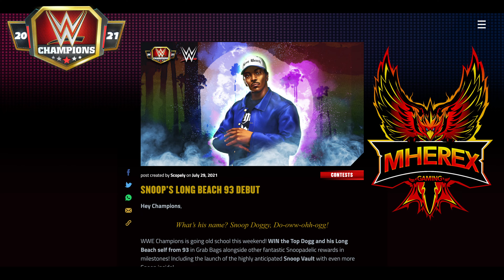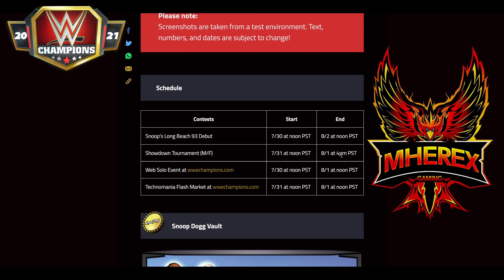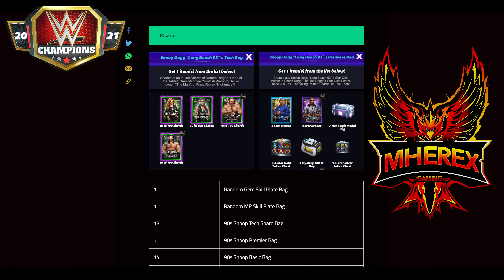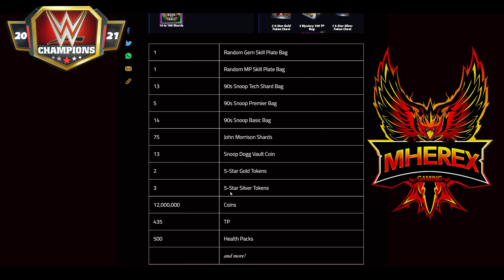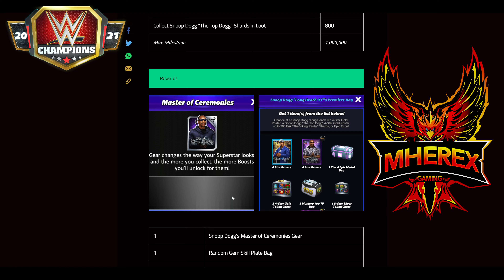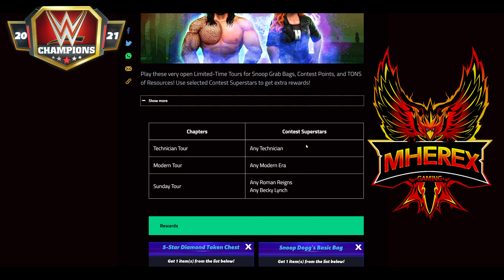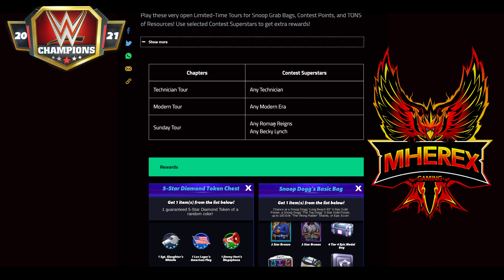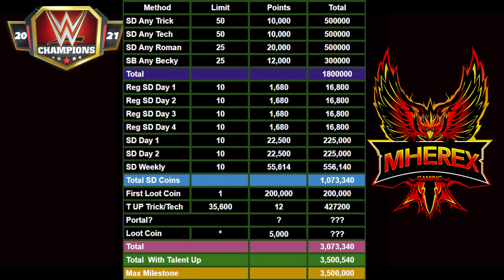Snoop's Long Beach 93 Debut Showdown Contest Event Breakdown & Details